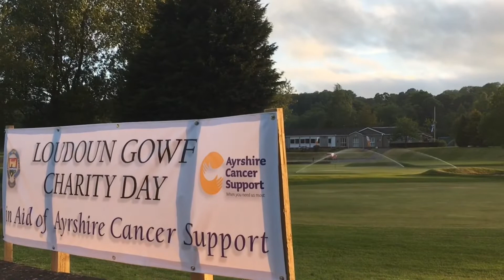Loudoun Gowf Club 2018. An extreme year for weather.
A short video showing the course throughout the full year of 2018. It certainly was a challenging year for for ourselves as well as other greenkeeper’s up and down the country.

We started our year off with the Beast from the East storm through February/ March. A severe drought through the summer and finishing off with destructive gale force winds causing extensive damage to the course and our trees.